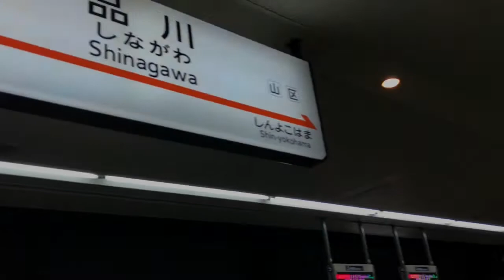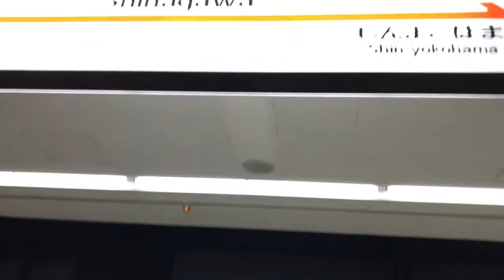TTAA Japan Trip Day 10: Tokyo - Osaka / Nozomi Shinkansen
TTAA Japan Trip (22 March - 5 April 2017)

Day 10
Nozomi Shankansen from Shinagawa station to Shin-Osaka station
Train from Shin-Osaka to Nagahoribashi Station
5mins walk to our apartment

Dinner at Matsuri restaurant
5 mins walk from Nodahanshin station